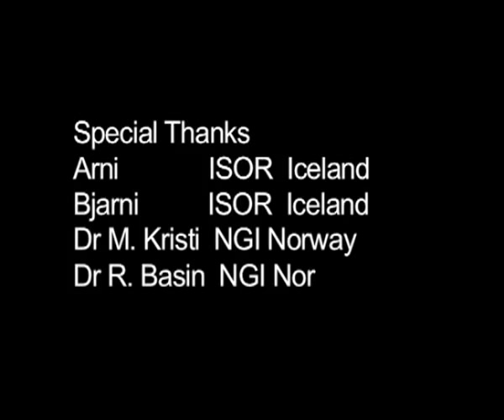Save Tattapani!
Tattapani hot water springs near Simla, HP, India would soon get submerged in a reservoir of a dam being built nearby. With the use of modern day technological devices,this natural resource could not only be relocated, but could also become a natural source of providing heating in the houses of the area, and also becoming a revenue generating venue of great tourist interest.
All it needs is a little wisdom and efforts on the part of decision makers, the will and the know how exists with us.